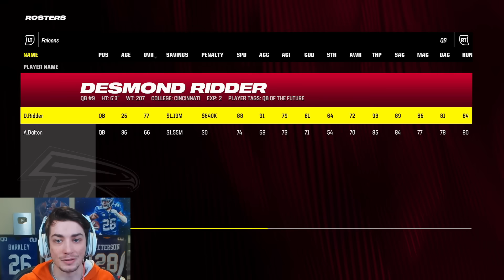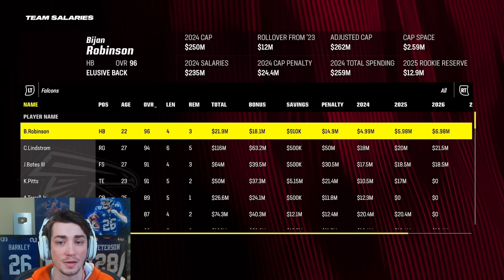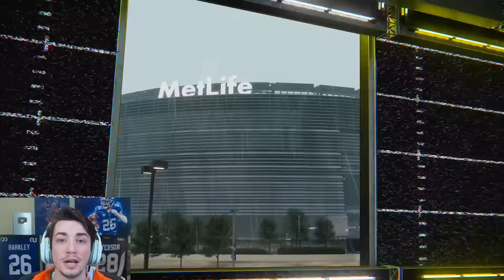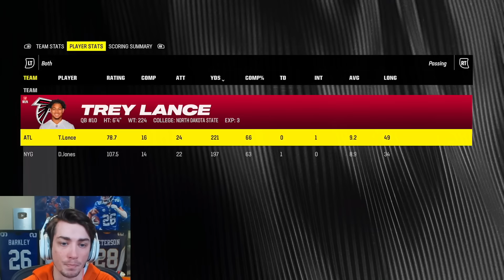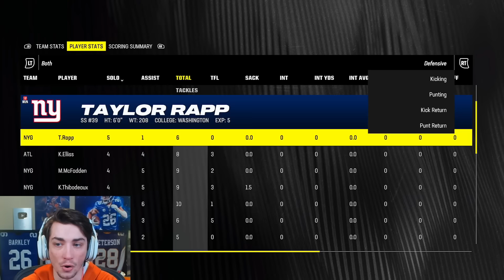I TRADED for a NEW STARTING QB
I TRADED for a NEW STARTING QB in Madden 24 Atlanta Falcons Franchise